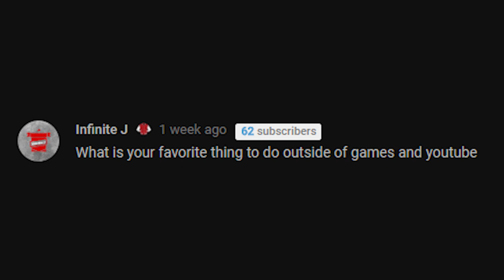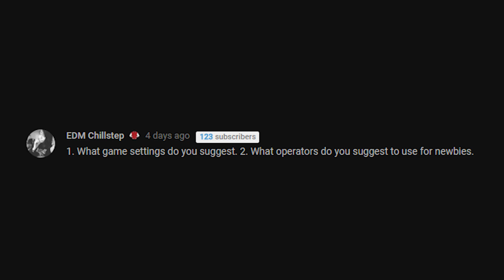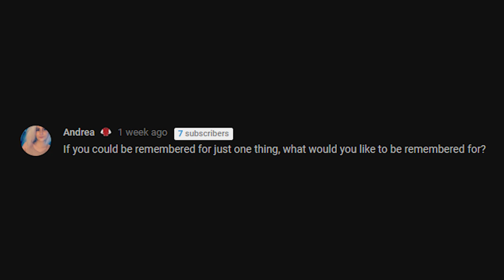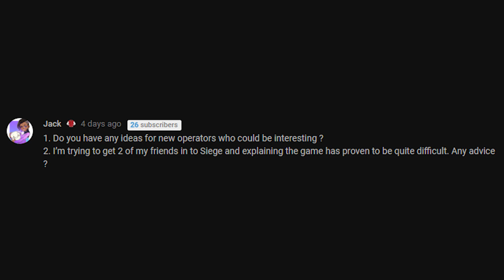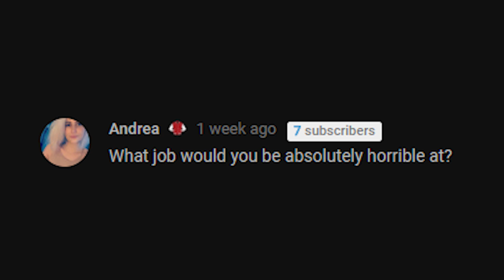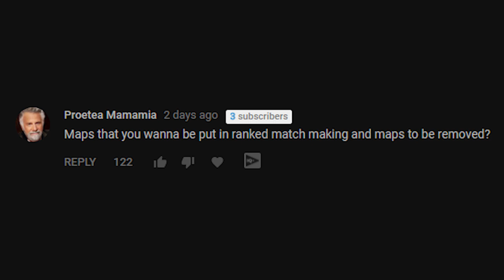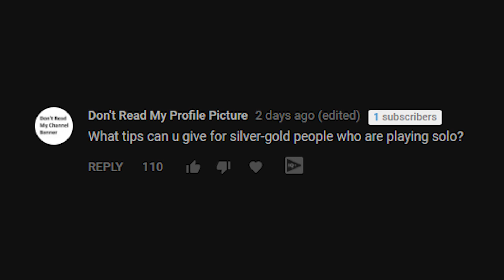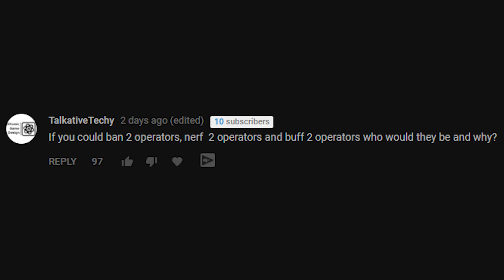Who Are My Favorite Operators? - Rainbow Six Siege Monthly Q&A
My first ever Q&A, answering questions you guys in the community have been asking.